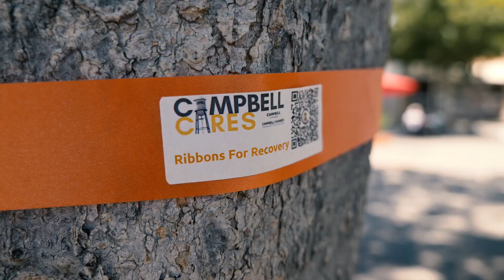Campbell Restaurants Can Now Offer Street Dining During Covid-19 Pandemic - August 2020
The city of Campbell has joined the street-dining crowd. From now through Aug. 31, the city’s restaurant-rich downtown stretch will be closed to vehicular traffic to allow for alfresco dining and retail sales. via The Mercury News.